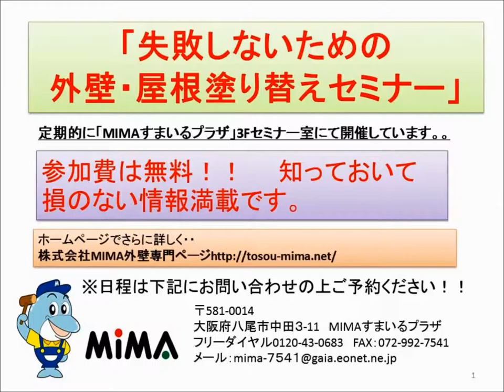こんな症状は雨漏りかも・・サッシ周りに要注意！リフォーム八尾市【株式会社ＭＩＭＡ】